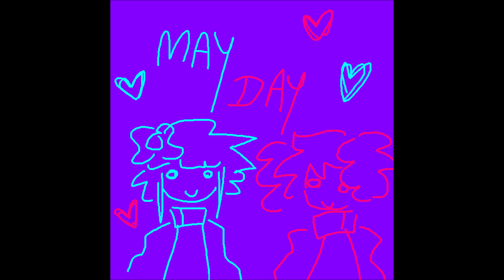(Eleanor Forte ORIGINAL song) MAYDAY! (FT. Kasane Teto)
Hi I'm Draco, more abt me on my carrd
Heem heem. I really like this :3
LYRICS

Take me, make me, break me, leave you.
All these things I was taught to believe weren't true.

Like a kid singing encore
Have you seen the stars?
I just can't believe how stupid I have been,
to be serving someone as pathetic as you

(Weird glitchy part)

Please you drive me crazy
Oh don't you know? Do do do do
Don't you know? Oh

to be serving someone like you
Put your love in me
Make me yours, dear
Take me, break me, love me, hug me,
make me feel miserable

May day, May day! Dear won't you click me?
Oh May day, May day! Dear won't you click me?
My love for you won't sink, oh won't you kiss me goodbye?
My love for you won't sink, I would kiss you but I'm too shy.

My love for you won't sink, not until I sing.